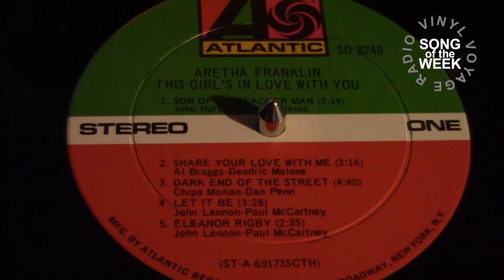Song of the Week - "Let It Be" by Aretha Franklin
After the events in Charlottesville, Aretha's voice is what we all need right now. She puts her own unique spin on the classic Beatles tune and it is the Vinyl Voyage Song of the Week.